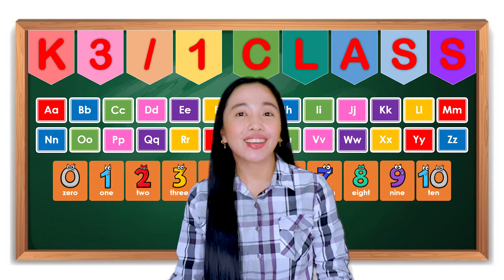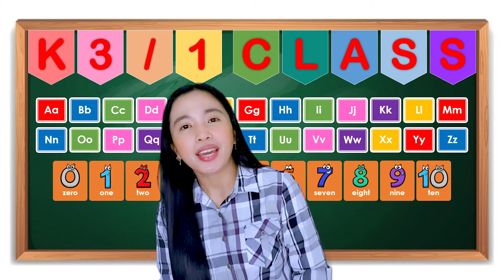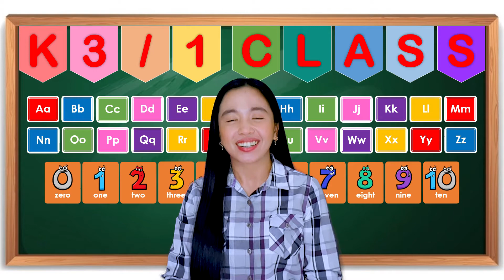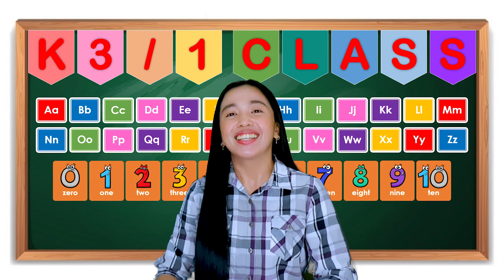10 September - Paper Jellyfish